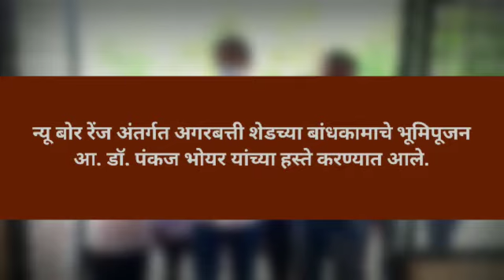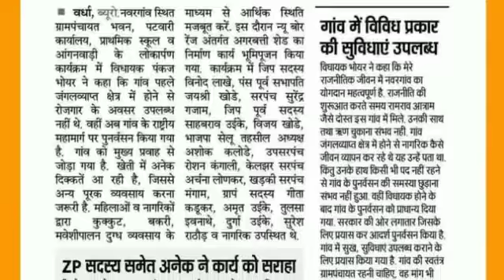नवरगाव येथील ग्रापं भवन, तलाठी कार्यालय, प्राथ.शाळा व अंगणवाडीचे लोकार्पण सोहळा.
.‌नवरगाव वासीयांनी पूरक व्यवसायाची कास धरावी- आमदार डॉ. पंकज भोयर
.‌न्यू बोर रेंज अंतर्गत अगरबत्ती शेडच्या बांधकामाचे भूमिपूजन आ. डॉ. पंकज भोयर यांच्या हस्ते करण्यात आले.
.‌नवरगाव चे आ. डॉ. पंकज भोयर यांच्या पुढाकाराने राष्ट्रीय महामार्गालगत पुनर्वसन झाल्याने रोजगाराच्या संधी वाढल्या.
.‌महिलांनी व नागरिकांनी कुकुट, शेळी, दुग्ध पालन करून आपली बाजू भरभक्कम करावी असे आवाहन  आ. डॉ. पंकज भोयर यांनी नागरिकांना केले.